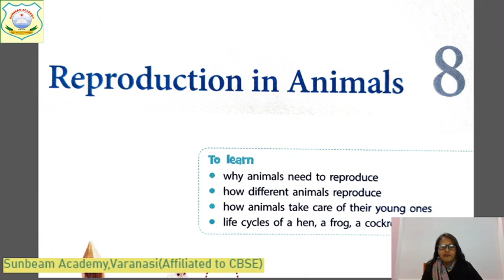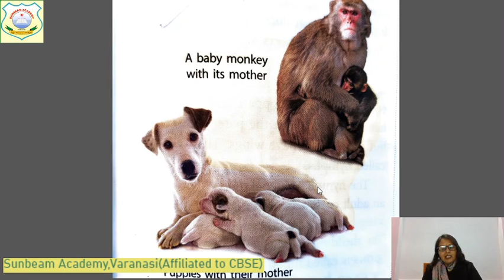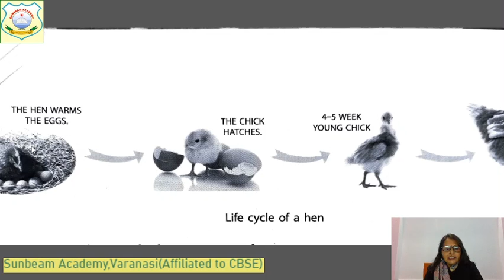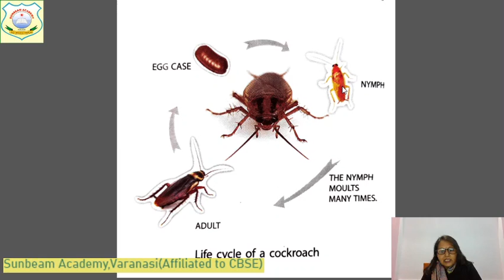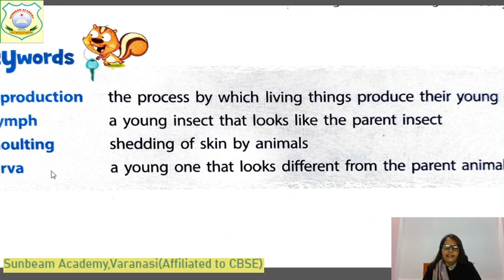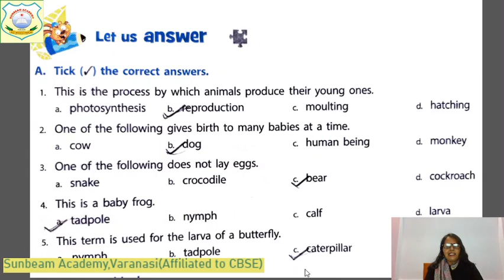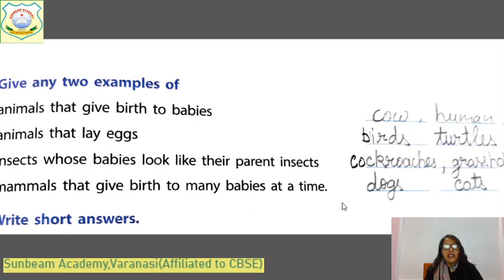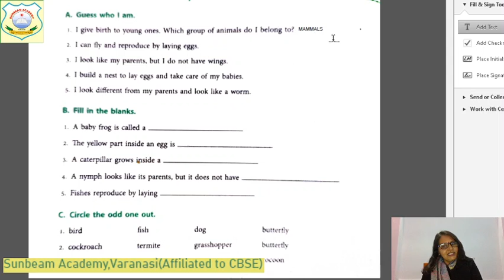SCIENCE CLASS-4 ,REVISION U.T.-2 L-8,REPRODUCTION IN ANIMALS DATE:29.12.20,TIME:10 A.M.